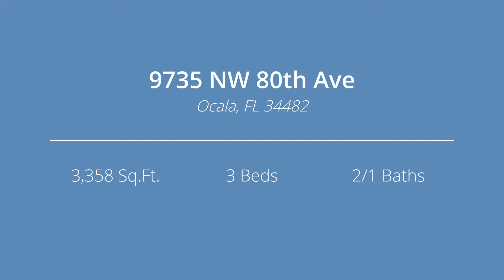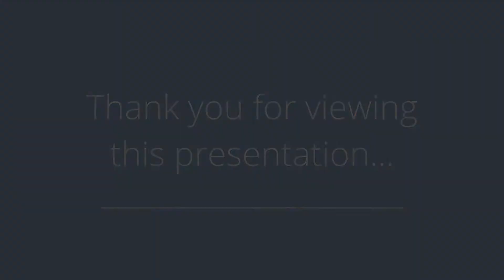Golden Retreat 9735 NW 80th Ave Ocala, FL 34482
Presented by: Valerie Dailey

Broker: Showcase Properties of Central Florida

Encompassing 10 oak-canopied acres in Ocala’s horse country, and convenient to HITS as well as Golden Ocala. The property offers 6 paddocks and a 4-stall center-aisle barn with a lab room, fly spray system, hay, feed, and tack rooms. Golden Retreat’s custom-built 3-bedroom, 2.5-bathroom home is defined by an open floor plan, with a stacked stone fireplace in the living area and warm tones throughout balancing coziness with bright spaciousness. The kitchen includes stainless appliances with a bar island and plenty of counter space. The master suite boasts a stunning en-suite bath with garden tub, dual vanities, and a wraparound, dual-head walk-in shower. Accessible from the living area is a spacious, screen-enclosed pool with attached hot tub and large lanai for entertaining.